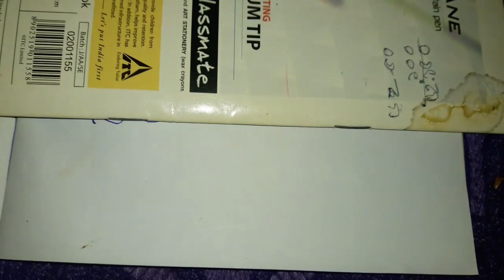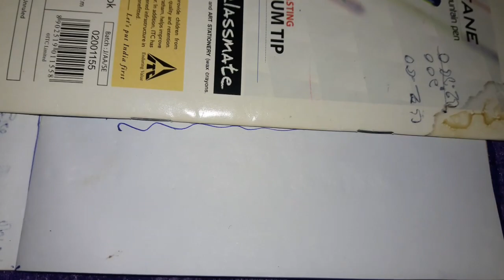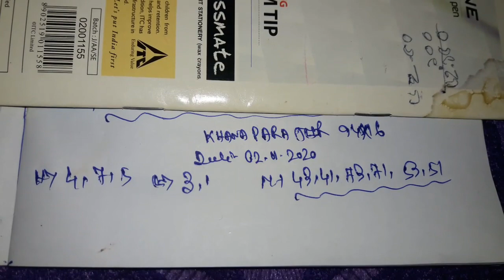Khanapara Teer 02-01-2019 | Khanapara Teer Result | Khanapara Teer Formula